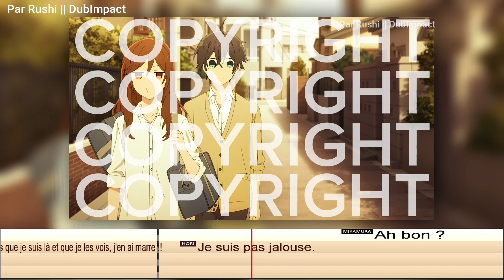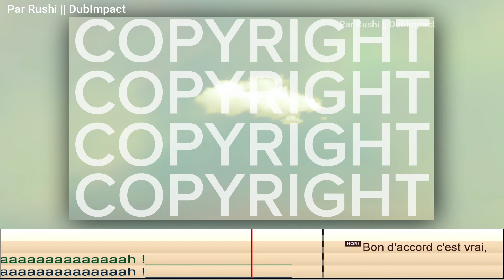Bande Rythmo FR || Hori s'énerve - Horimiya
༶•┈┈୨ *LIEN BR SANS FILIGRANE* ⬇️ ୧┈┈•༶

Je m'excuse pour la lag présent à la fin de la BR, mais je pense que ça vous empêchera pas de vous amusez quand même !
Jeune doubleuse amatrice, qui cherche à s'amuser en prêtant sa voix à des personnages en tout genre ~
Amusez-vous bien !

*Besoin de moi ? Regardez par-ici ↓*

✎ *Voix : Rūshi. (moi héhé)*

✎ Montage / Mixage : Rūshi
✎ Images/Vidéos : CloverWorks, Funimation

✧･ﾟ: *✧･ﾟ:*

Je ne détiens pas les droits sur les images et sons utilisés. Tout les droits reviennent à leur propriétaire.